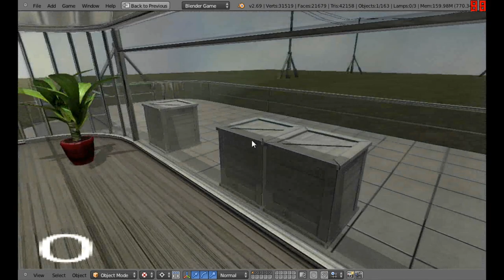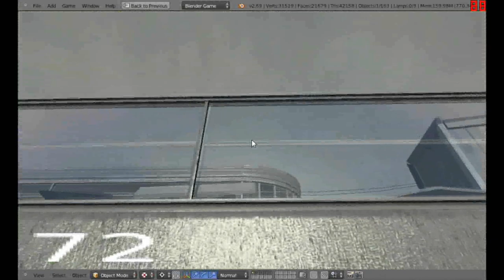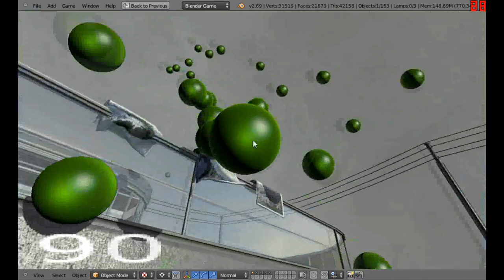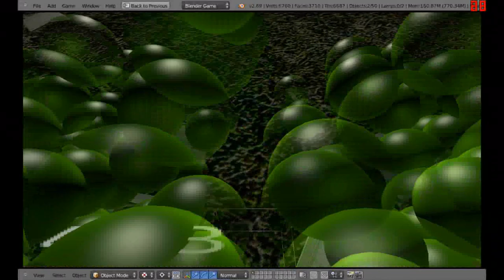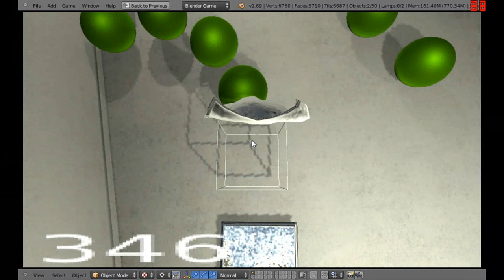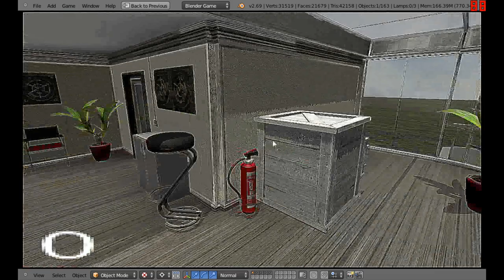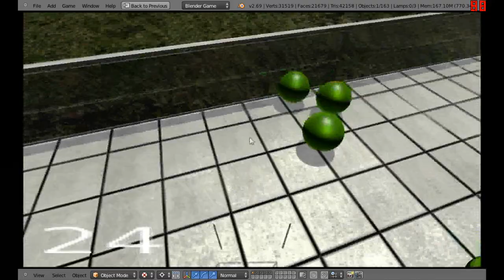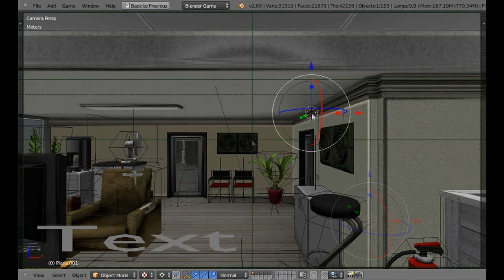BGE Test Building 1.0 - Blender Game Engine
This is my BGE-Playground, which I had created in Blender from 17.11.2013 to 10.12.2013 for fun.

All the objects you find in this blendfile are 100% game ready with collision-boxes and grouped-objects etc.
The game-objects are located in the Objects-Scene and are linked to the other scenes.
There are three main scenes Low, Medium, High and Menu. Unfortunately the Menu-scene works randomly, so blender crashes about 90% when I try this scene, I guess this is some kid of Blender bug.

Low-Secne – No interior and exterior-objects, just doors and light
Medium-Secne – All interior and exterior-objects
High-Secne – All interior and exterior-objects + sun shadow (4K)

This Blendfile starts in the Low-Scene.

Basic control:

- W-Key – move forward
- S-Key – move back
- A-Key – move to the left
- D-Key – move to the right
- F-Key – jump
- Left Mouse Button – activate the lights
- E-Key – open Doors
- Left-Shift-Key – zoom in and out
- Space-Key – hold to run

Object controls:

- Right Mouse Button -throw the green navigation spheres which interact with the navigation mesh and tries to follow the PlayerBox-Object
- E-Key – throw the red navigation spheres which do not interact with the navigation mesh and tries to follow the PlayerBox-Object
- T-Key – throw the blue spheres which flee from the PlayerBox-Object
- Z-Key – throw the metallic spheres which lose their dynamics on 3 meters distance to the PlayerBox-Object
- G-Key – throw a simple sphere without special properties
- H-Key – throw the soft body object number 1, a softbody plane
- J-Key – throw the soft body object number 2, a softbody cube
- B-Key – throw a destructible box
- Q-Key – restores the dynamics of all the objects which have suspended their dynamics

Daylight control:
you can control the daylight/daytime by pressing the + and – key right to the Numpad.

2D-filter control:
you can activate and deactivate the standard 2D-filter by pressing 1,2,3,4,5,6,7,8,9,0-key on the Numpad

Feel free to:

- Test your computer-performance with it 🙂
- Make some Videos about it (just would like to see some tests on a high-end pc ^^)
- Use some of those objects for your game, as long as it is not commercially
- Give me criticism, suggestions or ideas for version 2.0

Have fun while exploring and hope you like it :)